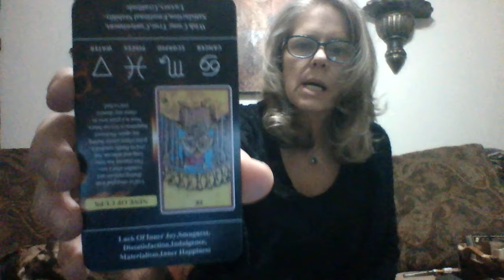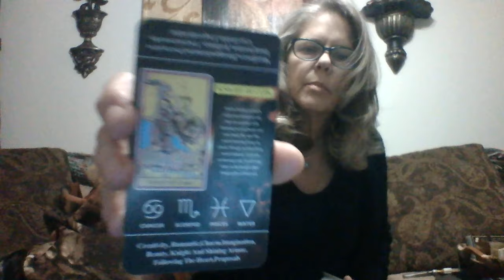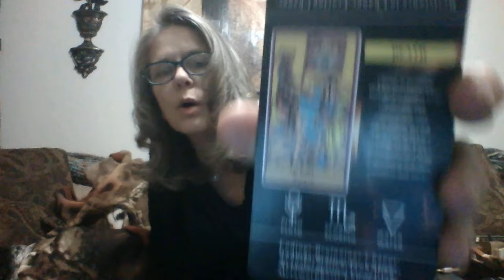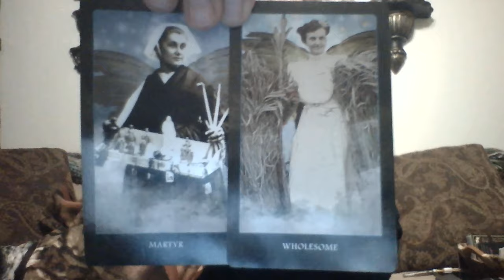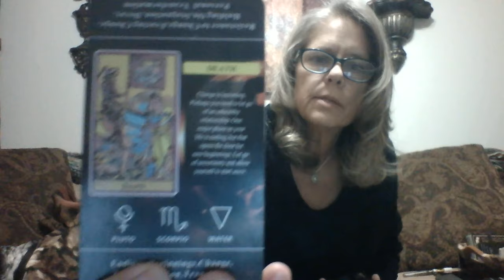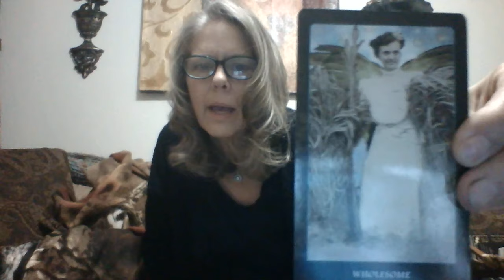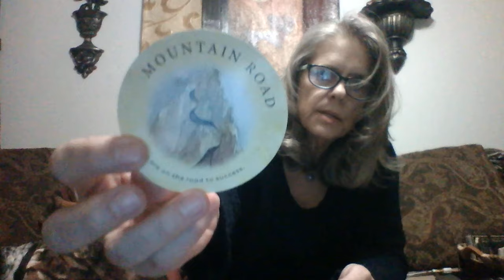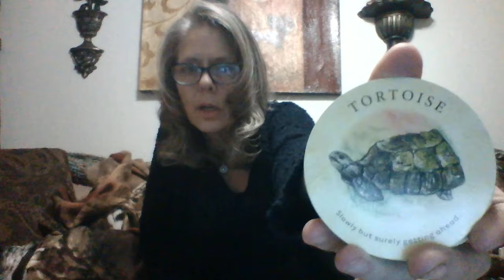Access denied to ur services. Return to hard work n reward. You'll be leading youth w/absent parents